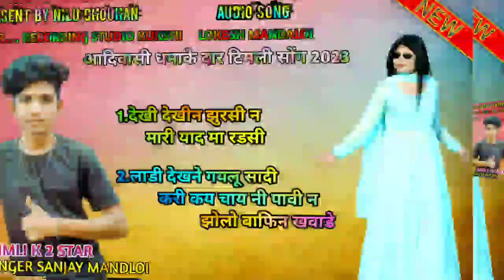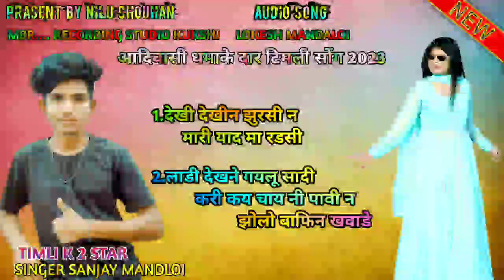देखी देखीन झुरसी न मारी याद मा रडसी // Timli K 2 Star Singer Sanjay Mandloi and Viren Mandloi